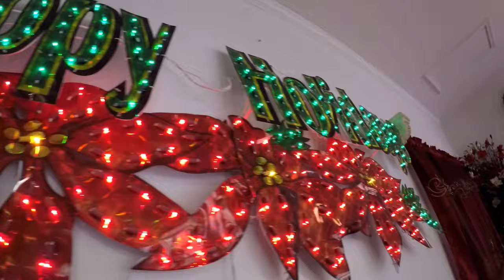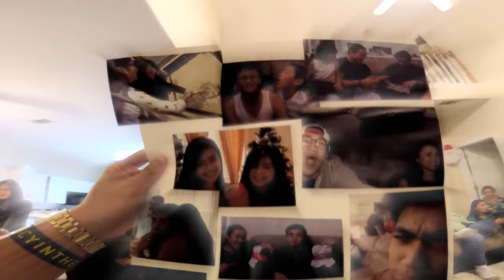VLOG#3| " The Lucky Envelope"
Songs and Videos DO NOT BELONG TO ME:

Rae Sremmurd - Black Beatles ft Gucci Mane
VariousArtist- Christmas HArdstyle 2016